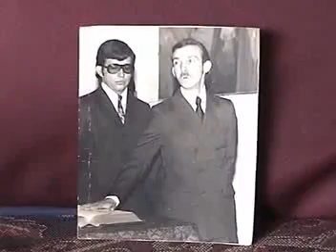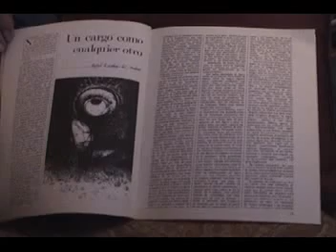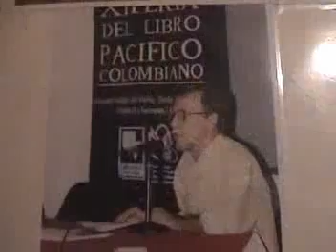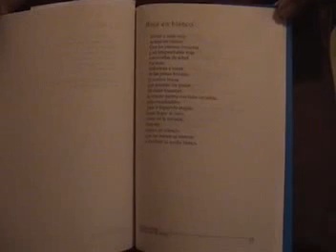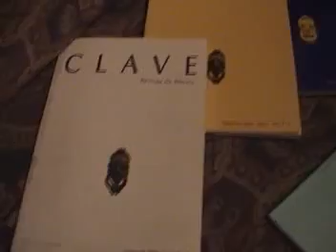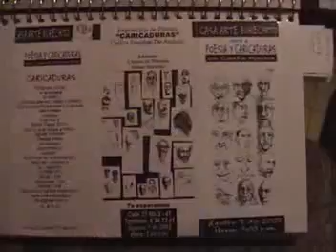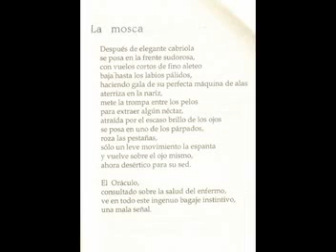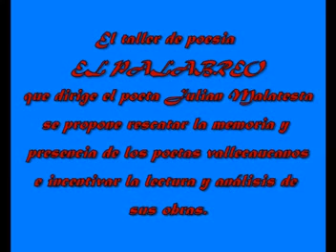Rafael Escobar De Andreis, Poeta. Documental "El Palabreo". 2007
Rafael Escobar De Andreis, Poeta. Documental Taller de Poesìa "El Palabreo". Octubre  2007.